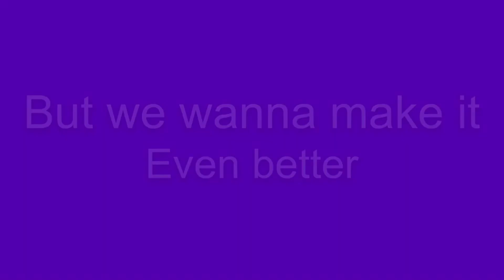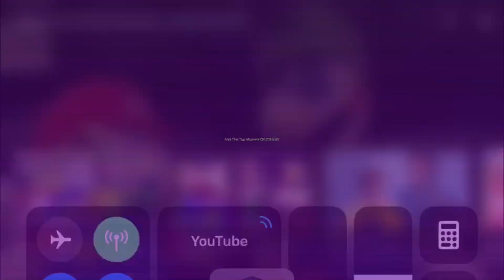Happy New Year!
Celebrate 2019 with a musical number and a year in review!

Sorry if there is no actual ending, as this is a new editor I am trying out.